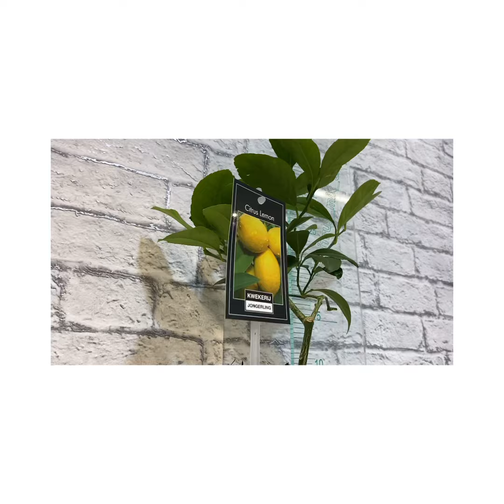Лимон Мейера в « Цитрус Микс»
Лимон Мейера/Citrus Lemon
Вкусный, ремонтантный, готов к плодоношению
горшок 12 см=высота 30- 40см =1700р =1900р